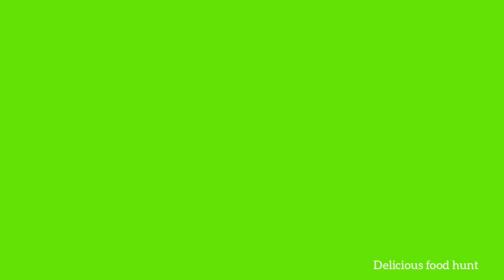Chicken biryani | nepal.foodie | Delicious food hunt | chicken tasty birayni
This chicken biryani it's damn really perfect cook...food tasty feeling like a heaven taste.. it's location krtipur the churchey burger house near lahana cafe 😊😊